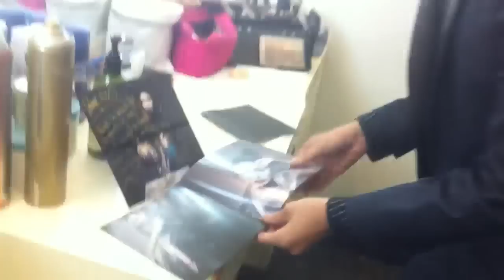王祖藍解構August Girl